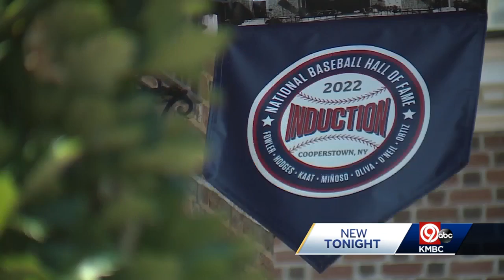Bob Kendrick, Royals owner John Sherman remember Buck O' Neil